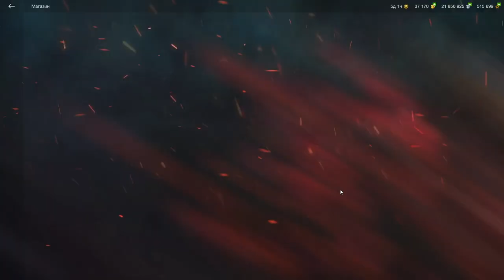Т34 (T34 Falcon) "Честный обзор" в wot Blitz 2022 стоит ли старик 5500 золота? | WOT-GSN